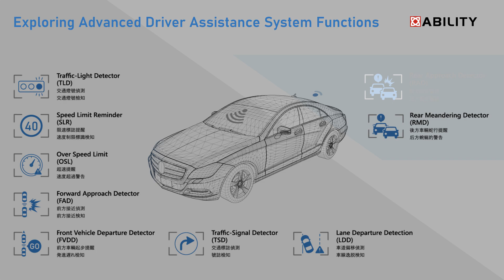ADAS Camera_Rear Approach Detector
The RAD system detects and alerts when dangerous vehicles closing in from rear.